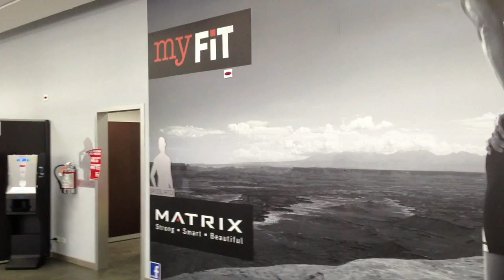Stefan Olsen, Thomas Olsen & Kalle Olsson - J-Tech Honda Racing Motocross Testing, November 2012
J-Tech Racing Motocross Team riders Stefan Kjer Olsen, Thomas Kjer Olsen and Kalle Olsson doing some tests for the upcoming 2013 season under supervision of former GP winner Brian Jørgensen. A great campaign in the making. Whips, scrups, Hondas and talents unleashed!